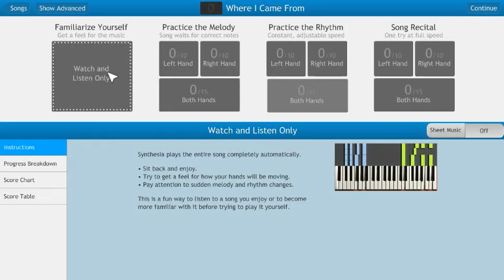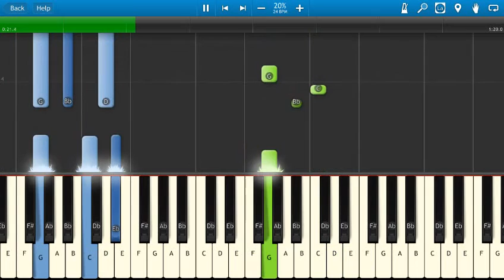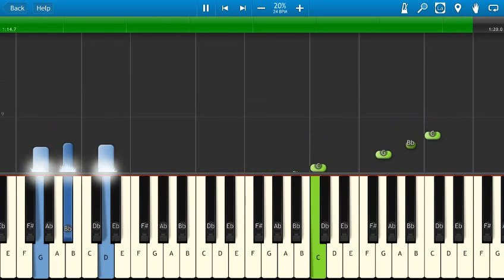Future - Where I Came From Piano Tutorial - How To Play - Synthesia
How to play the piano intro that loops through this song by Future called Where I Came From